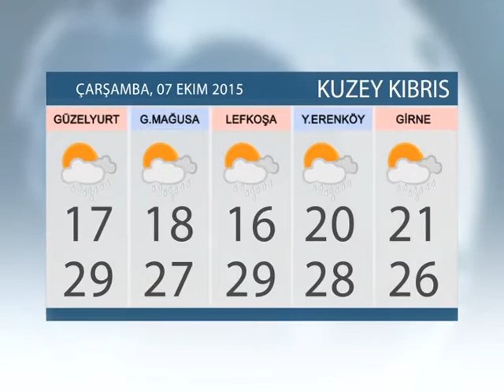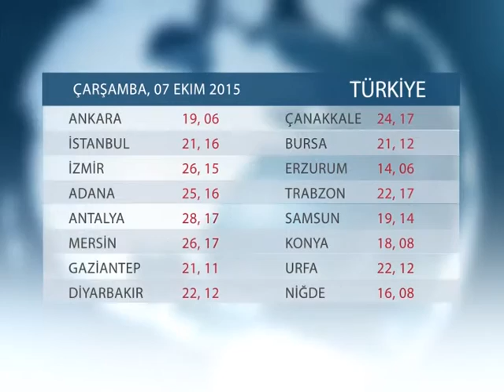HAVA DURUMU: 07 EKİM 2015